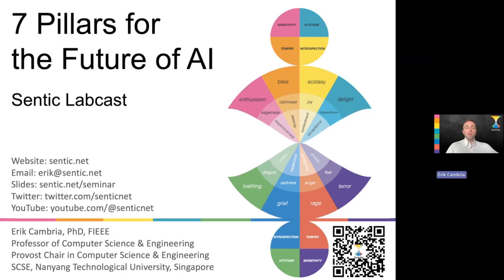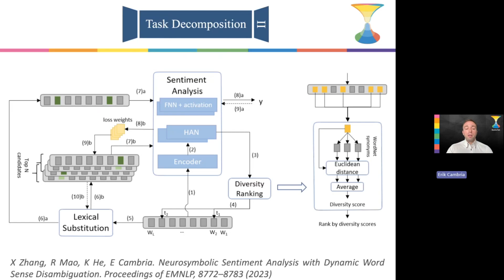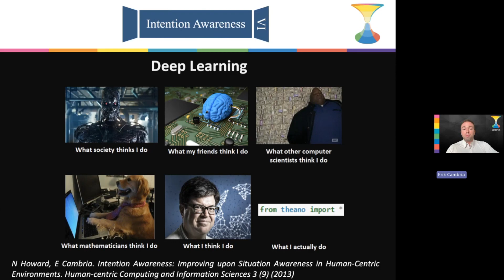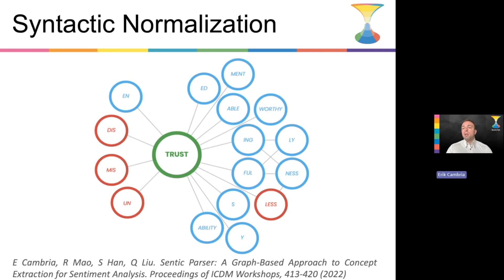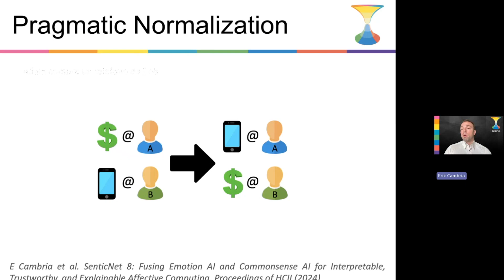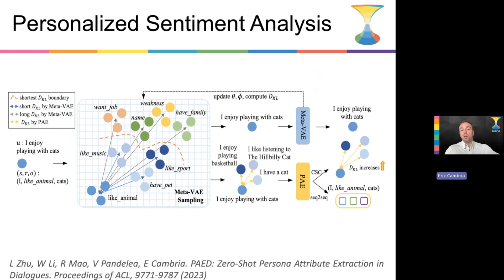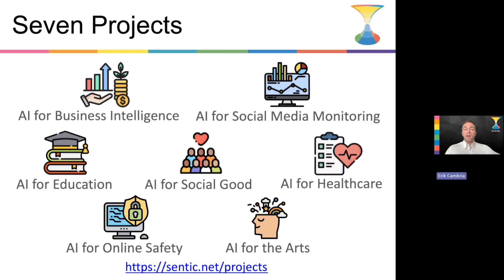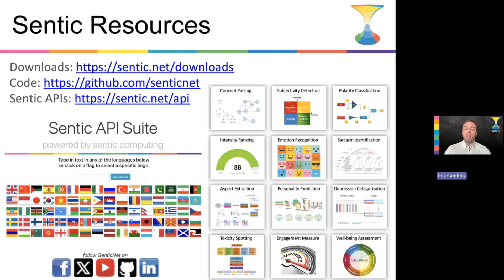7 Pillars for the Future of AI (Sentic Labcast by Erik Cambria)